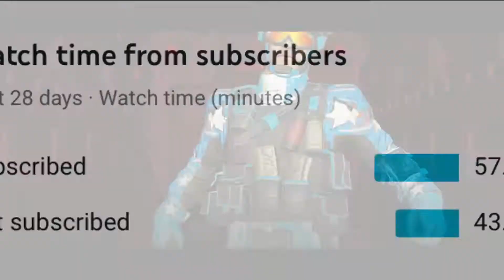THIS IS WHY THE RUS-79U IS UNDERRATED IN CODM BATTLE ROYALE 😱 AMAZING SPEED❗️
CODM BATTLE ROYALE GAMEPLAY | CALL OF DUTY MOBILE BATTLE ROYALE GAMEPLAY | COD MOBILE BATTLE ROYALE GAMEPLAY! THANK YOU GUYS FOR TUNING IN TO MY VIDEOS❗️LET ME NO IN THE COMMENTS DOWN BELOW ⬇️ WHAT YALL 🤔